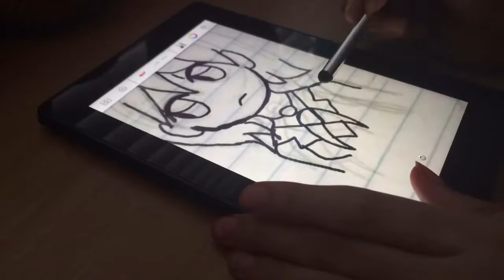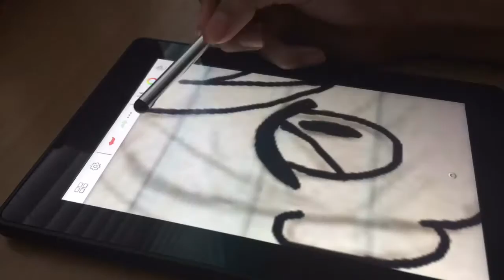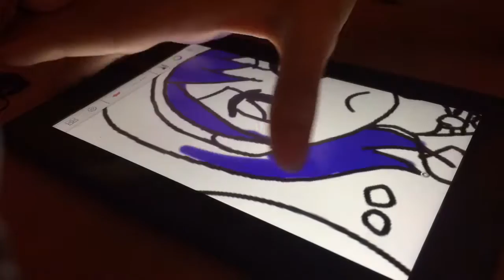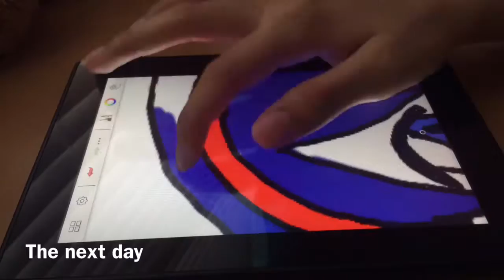Hard Love Ch. 4 - 7 Speedpaint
This is the first speedpaint I had ever done. Not the best one but it will do.